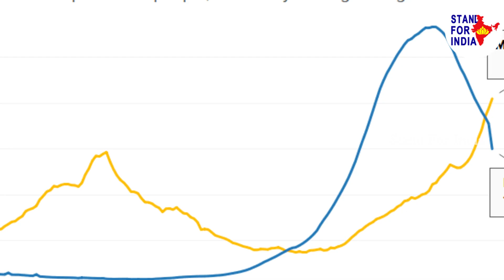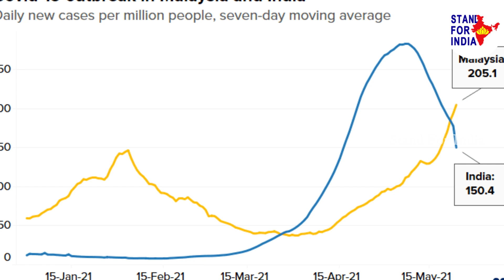అమెరికా అకస్మాత్తుగా ఎందుకు కుప్పకూలుతుంది.?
Watch; అమెరికా అకస్మాత్తుగా ఎందుకు కుప్పకూలుతుంది.?